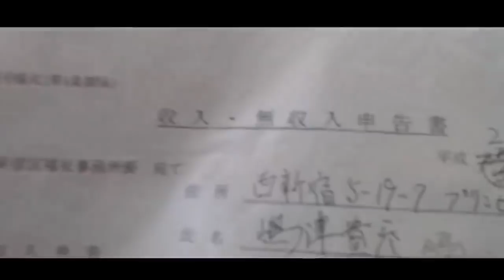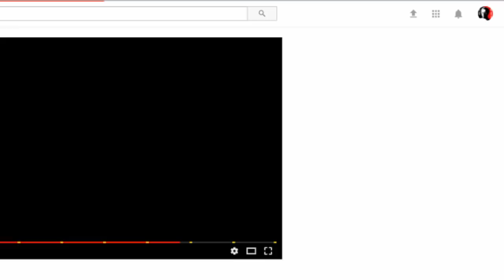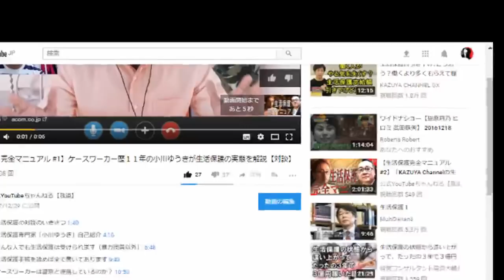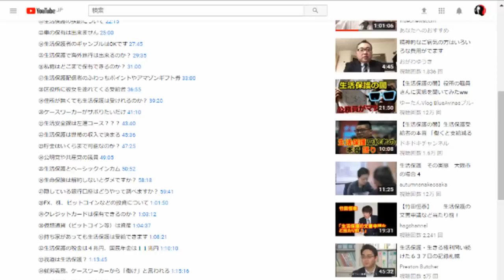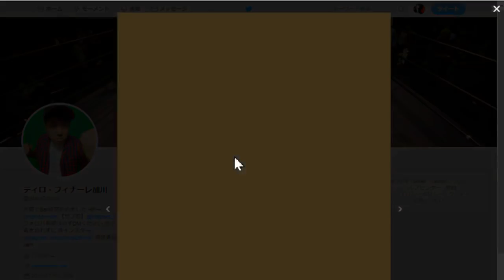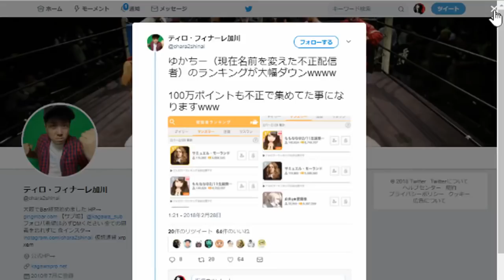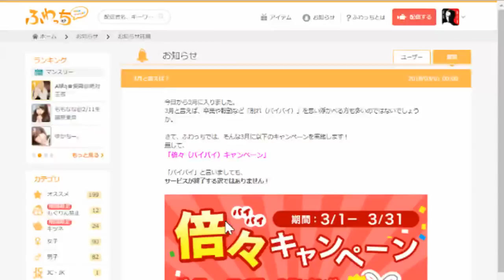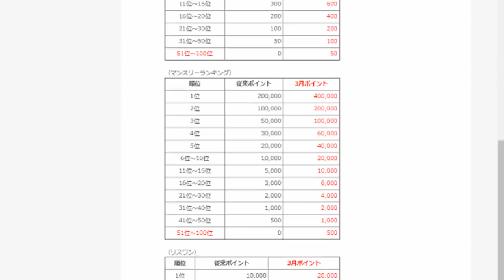出産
２次利用する場合、この動画のURLを貼って頂ければ我道の報告や許可を取らずに再利用する事ができます。